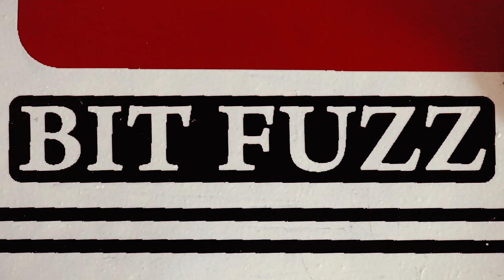Coghlan Sessions: Lee de Forest "Bit Fuzz"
Grabado, mezclado y masterizado en CamarónBrujo Música por Nahuel Berneri, Matías Catu Suarez y Nicola Carrara.

Video realizado por Axel Millar.